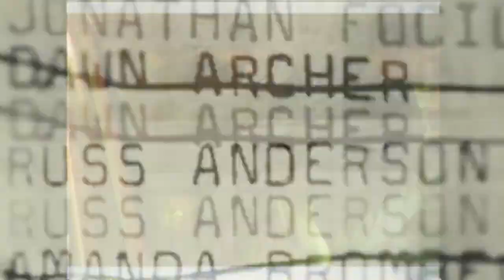FUEGO EN EL PECHO (video oficial) mister gutti feat. guacamallo banana#spanishdrill #32002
TITULO: FUEGO EN EL PECHO

COMPOSITORES:GUACAMALLO BANANA.MISTER GUTTI

GRABACION CLIP Y EDICION:
MUSIK CACHABA RECORDS OUCLAN FILMS